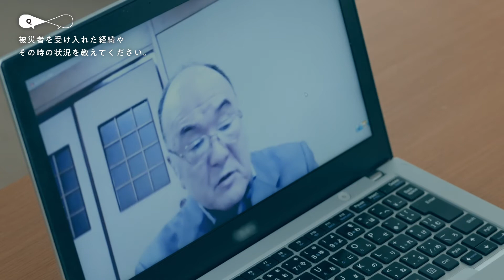あの時×今を伝えあう「7.おもてなし篇」｜あの日を学びに10年目に伝えあう｜宮城県東日本大震災10年オンライン行事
「自分と、大切な人・もの・ことを守るために」

災害時に優先すべきは、まず自分の命を守ること。
ただ、その主語が
「医療機関に勤めるわたしが」「妊婦であるわたしが」「高校生のわたしが」
「経営者のわたしが」「外国人のわたしが」
で、対応は異なってくるのではないでしょうか。

そこで「東日本大震災の時」と「今」同じ境遇にある人同士で、
どのようなことを頭に置いておくべきかを伝えあいます。
経験は、誰かに伝えることで価値になります。
誰かに伝えてもらうことで、自分ごとになります。
あの日の経験を、わたしの、そしてあなたの価値にする対話です。

震災当時、女川町で旅館を営んでいた方　佐々木 里子さん
ホテル・エルファロ 女将
被災者を受け入れた大崎市の宿泊業の方　菊地 武信さん
旅館 弁天閣 代表取締役
現在、女川町の観光拠点となっているJR女川駅前エリア。駅のすぐそばに2017年にリニューアルオープンした宿泊施設「ホテル・エルファロ」の女将・佐々木さんは、震災前から家族で旅館を営んでいました。震災によって、大切な両親と旅館を失うつらい経験をしましたが、地震や津波への備えとして役に立ったことや、避難時にどう行動すべきだったかなど、当時の経験から得た気づきを教えてくださいました。一方、大崎市の鳴子温泉で「旅館 弁天閣」を営む菊地さんは、震災後に被災者の方々を受け入れた時の想いを語ります。地域に訪れた人たちをもてなす立場から、震災を通じて見えた宿泊業の役割を考えます。

■宮城県 東日本大震災10年 オンライン行事　特設サイト
‹期間限定公開›2021年3月1日～2021年3月31日